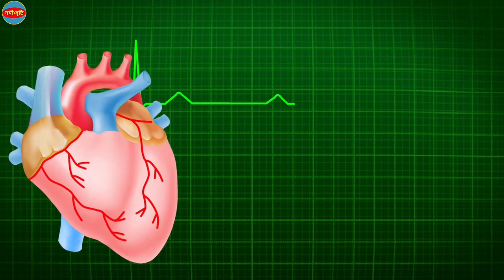घर पर ही तैयार करें ये काढ़ा और बढ़ाये शरीर की इम्युनिटी पावर | इम्युनिटी कैसे बढ़ाये | Immunity Power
घर पर ही तैयार करें ये काढ़ा और बढ़ाये शरीर की इम्युनिटी पावर | इम्युनिटी कैसे बढ़ाये | Immunity Power Kaise Badaye | Nayi Drishti